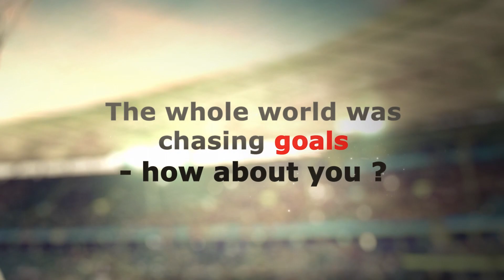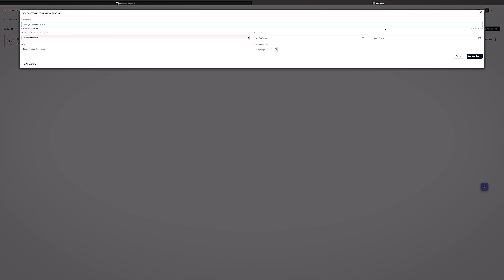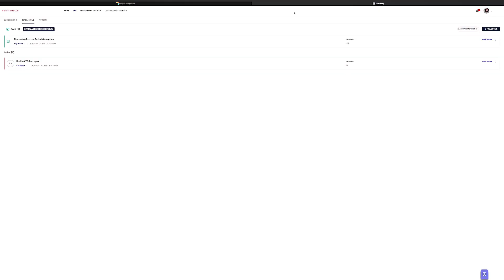How to set performance goals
Goal setting is a critical process in performance management. Every employee is expected to set his/her goals on which his/her performance would be evaluated. How should this critical process be approached and wat is the right way to set goals is what is being discussed in this video. Mr Robert our Associate VP of HR explains the process of setting smart goals in a conversation style with a football analogy.